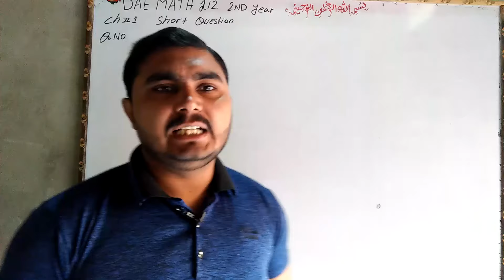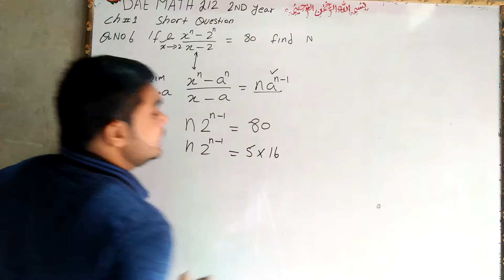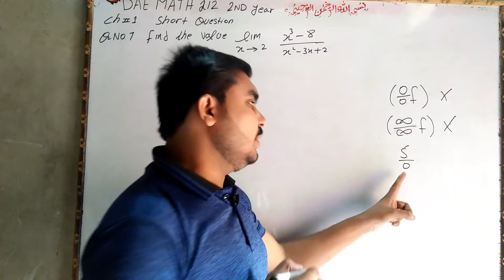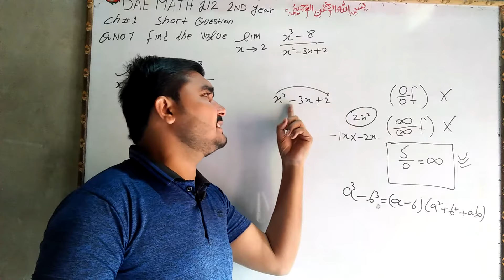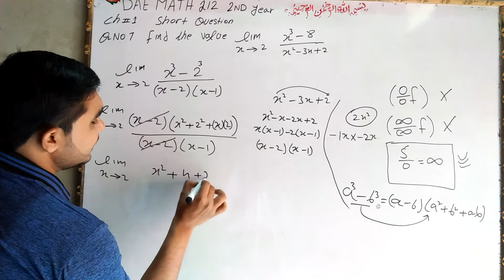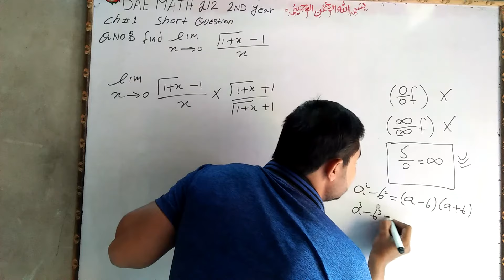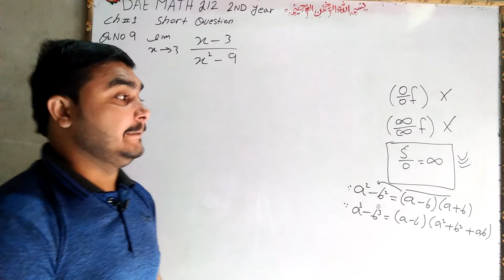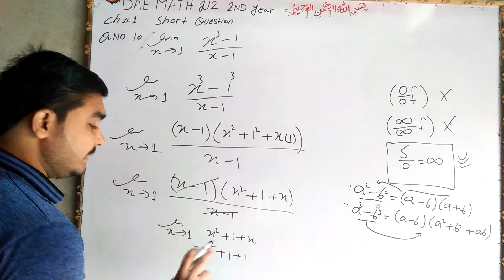DAE Math 212|| 2nd year || Applied Mathematics- 212||Chapter 1 ||Short Questions || Question 6 to 10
DAE Math 212|| 2nd year || Applied Mathematics- 212||Chapter 1 ||Short Questions || Question 6 to 10 academy from burewala  asghar sultan wtp no 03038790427